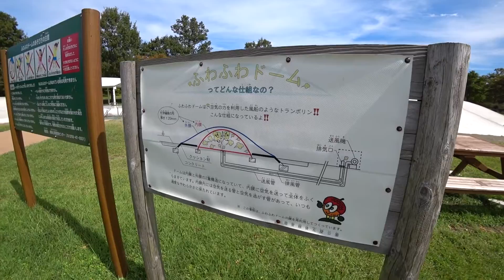【トランポリン】大人がふわふわドームで遊んだ結果ｗｗ【国営越後丘陵公園】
皆さんふわふわドームって知ってますか？
大人でも楽しめるなら、子供はもっと楽しいでしょうね♪

mk-2channel

AKB48 56th Single「サステナブル」
Type A：
Type B：
Type C：

曲素材提供
DOVA-SYNDROM
MusicNote（ミュージックノート）
効果音ラボ
魔王魂